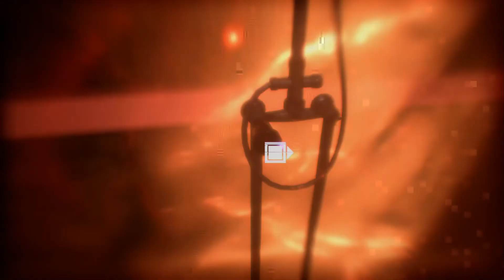OBSERVER [FR] - Fouiller l'Appartement 106 et 104 - Walkthrough 4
Fouiller l'Appartement 106 et 104
Achievement / succès: I am an Observer - Complete your first Dream Eater sequence.
Let's play / Walkthrough / Sous-Titre / Sous-titré / Découverte Fr -
Français
Ultra - Pc 1080p
i7 6950x - Sli TitanXp